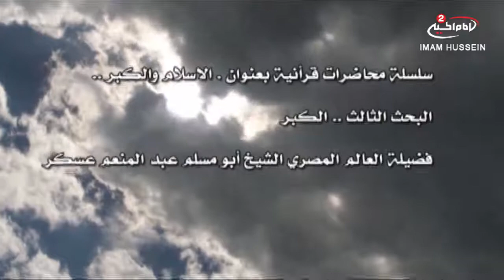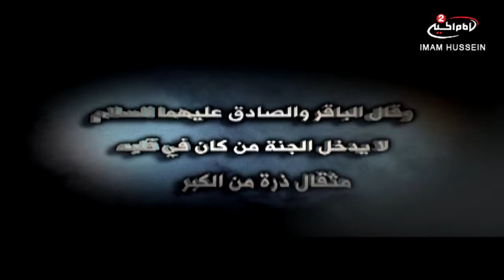الاسلام والكبر(108): مظلومية الرسول الاكرم صلى الله عليه واله ، الشيخ ابو مسلم عبد المنعم عسكر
اسم البرنامج: الاسلام والكبر
موضوع البرنامج : خصائص المنهج الالهي

سماحة الشيخ ابو مسلم عبد المنعم عسكر
موضوع الحلقة: مظلومية الرسول الاكرم صلى الله عليه واله
الحلقة:  108
التاريخ :1434ق
كود البرنامج : 9.05218

المواضيع الجانبية : اخلاق النبي الاكرم صلى الله عليه واله
تعامل الرسول الاعظم صلى الله عليه واله مع اعدائه
جرأة عمر بن الخطاب على رسول الله صلى الله عليه واله
صفات الرسول الاعظم صلى الله عليه واله
الاقتداء بسيرة الرسول الاعظم صلى الله عليه واله
سبب تخلف الامة الاسلامية

التصنيف : تعليمي
أساليب و طرق ايصال المساعدات المالية لقناة الامام الحسين عليه السلام:

١- عبر مكاتب شركات التحويل المالي في مدينة كربلاء المقدسة الى قناة الامام الحسين عليه السلام
٠٠٩٦٤٧٨٢٢١٨٠٠٠٥العراق

٢- عبر ارسال رسالة باسم لبيك ياحسين الى رقم هاتف قسم العلاقات العامة في القناةsmsاو الواتس آب
٠٠٩٦٤٧٨٢٢١٨٠٠٠٥العراق

اب ستور:
Imam husseintv by IMAM HUSSEIN TELEVISION NETWORK

موقع قناة الامام الحسين عليه السلام الثانية باللغة العربية:

https//Imamhussein2.tv